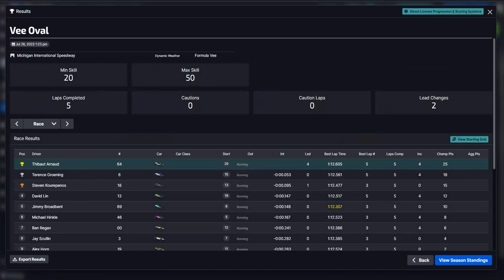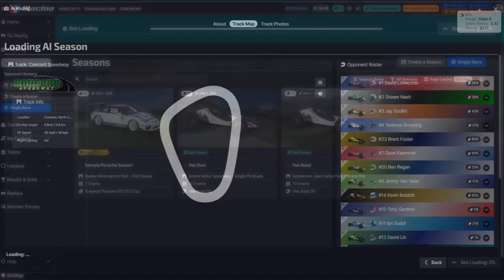iRacingIA - Flash Season #2 Oval - Formula Vee @ Michigan 5/10